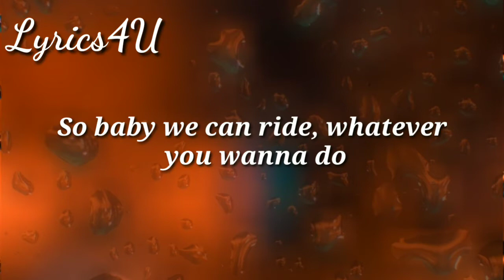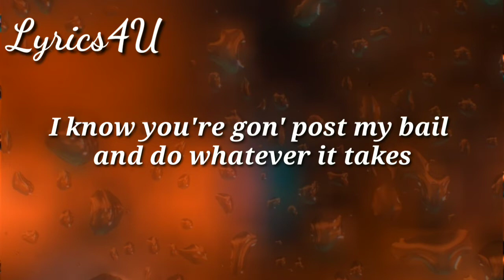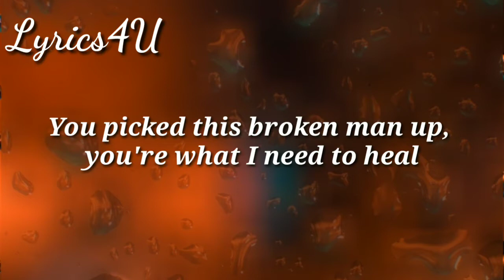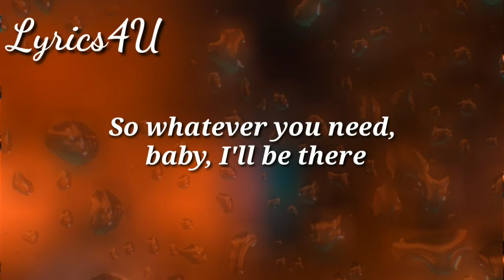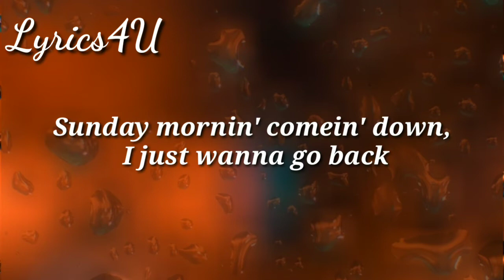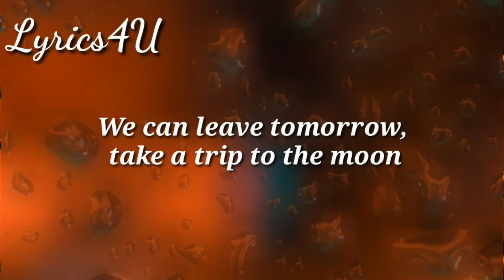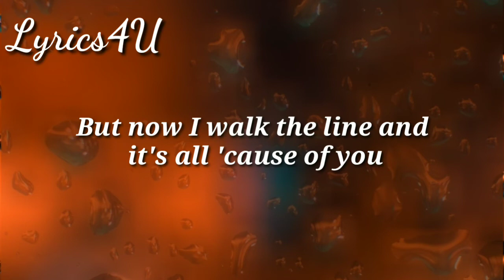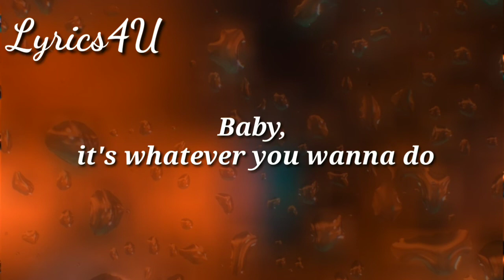Jelly Roll - Johnny And June Lyrics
Lyrics..
Havin' you and livin' life with no care's a big difference
It's somethin' 'bout the love that we share, it hits different
So baby we can ride, whatever you wanna do
And if the ponies pull us over I ain't worried 'bout you
I know that you're gonna keep it solid, I know you'll never break
I know you're gon' post my bail and do whatever it takes
Surrounded by fakes and you're the only thing I see that's real
You picked this broken man up, you're what I need to heal

[Pre-Chorus]
So whatever you need, baby, I'll be there
I can see us old and grеy, a porch and two rockin' chairs
Bonnie and Clyde, yeah, that's cool
But it's a wholе different vibe with me and you

[Chorus]
I just wanna love like Johnny and June
We can leave tomorrow, take a trip to the moon
Into the ring of fire, met a boy named Sue
But now I walk the line and it's all 'cause of you
Daddy sang bass, yeah, I miss him so bad
Sunday mornin' comein' down, I just wanna go back
Baby, it's whatever you wanna do
I just wanna love like Johnny and June, Johnny and June
Have you ever had an angel fly down and stand before you?
By amazed by her beauty and then find out that she's loyal
That's that once in a lifetime, my partner in crime
'Til the wheels fall off we put it all on the line
I knew it when we met there'd be storms we would weather
And you crack the finest of diamonds with new treasure
We got the kinda story that only gets better
And sparks a forever and ends never

[Pre-Chorus]
Carry my last name, I'm carrying you
The best decision I ever made was marrying you
Mickey and Mallory, yeah that's cool
It's a whole different vibe with me and you